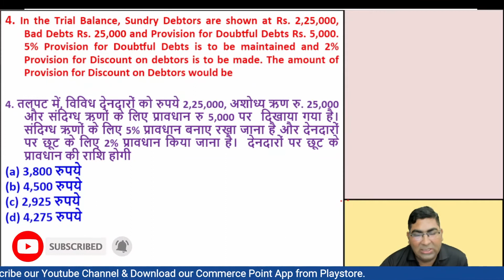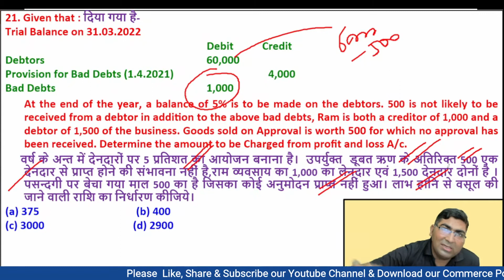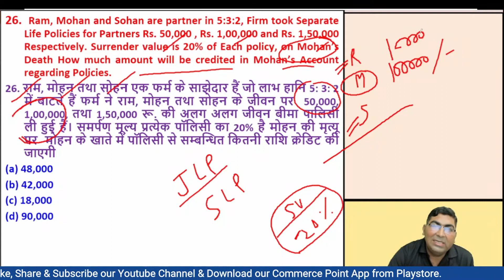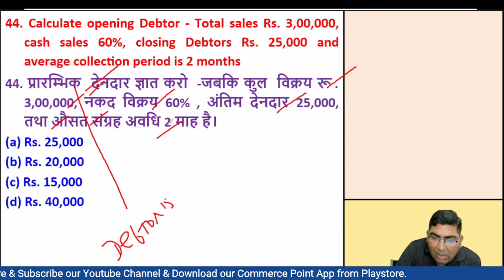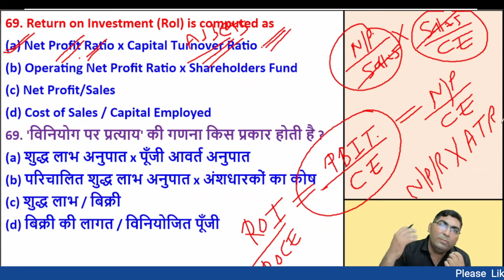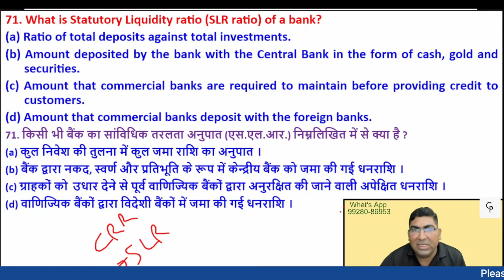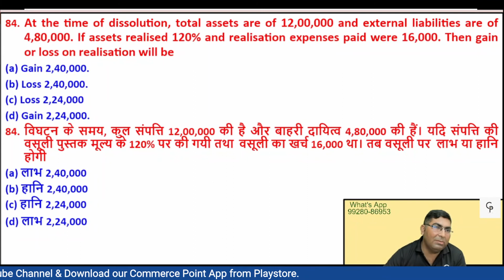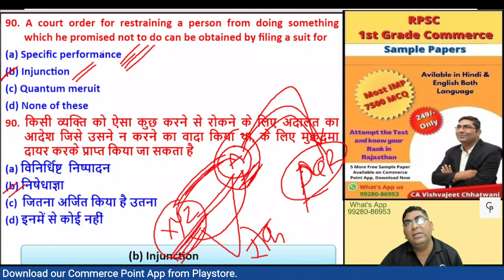RPSC Commerce School Lecturer-Sample Paper 14 MCQ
1st Grade Commerce Boys Whats'app Group (1st Batch Link)

1st Grade Commerce Girls Whats'app Group (2nd Batch Link)

This video will help you to fix the below-mentioned Queries:-
# First grade School Lecturer,
# Most IMP Sample Papers ,
# Free and Paid Sample  Papers for 1st Grade,
#  Most imp Mcq's ,
RPSC Junior Accountant ,
Junior Accountant ke liye kya kare?,
# Most important Multiple Choice Questions of Single Entry System
# MCQ's,
# RPSC 1st grade ke tayaari kaise kare,
# RPSC 1st grade commerce best Course ,
# Commerce Teachers banne ke liye kya karna padta hain?,
# 11th & 12th Commerce Teacher,
# 1st Grade teacher,
1st Grade teacher kise bante hain?,
Commerce point,,
Vishvajeet sir,
Vishwajeet sir,,
Commerce point,